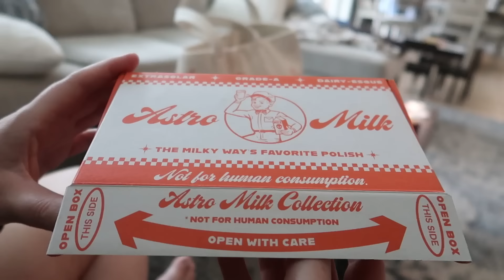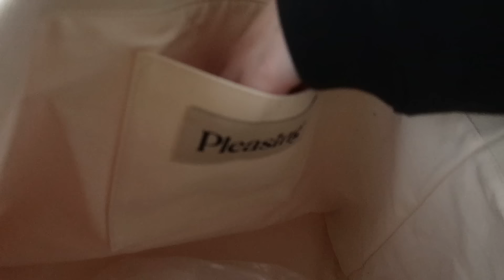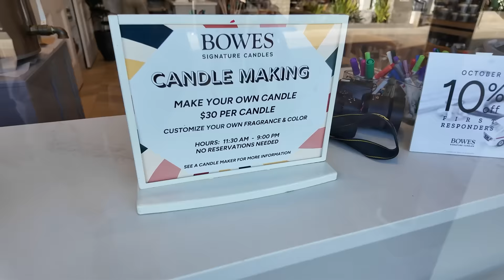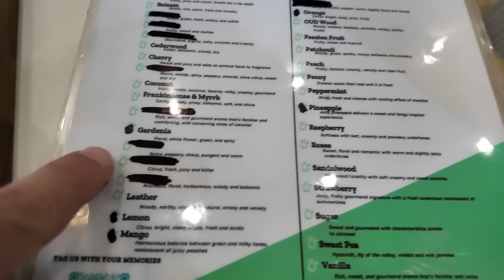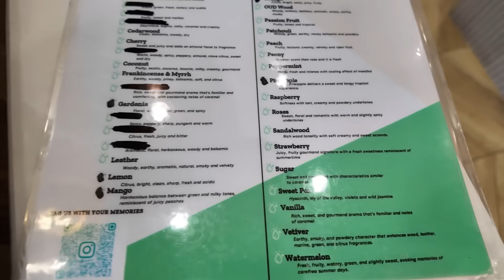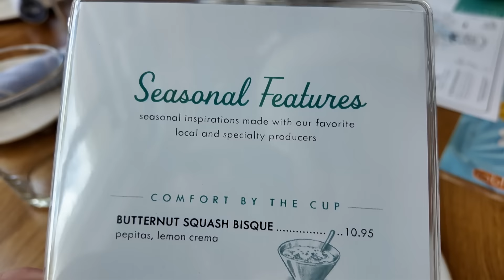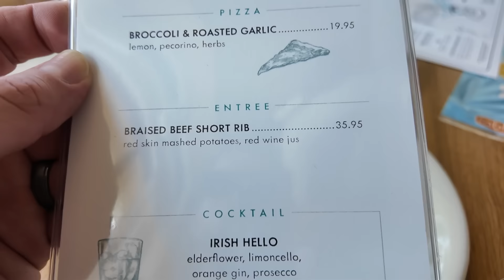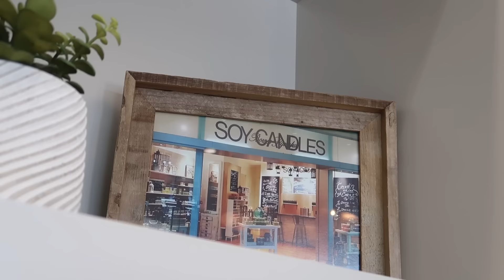We Went To Harry Styles Pleasing Pop Up At Disney Springs, Made Candles & Ate Lunch In A Boat!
In today's vlog we head to Disney Springs for the first day of Harry Styles Pleasing Pop Up! We were so excited to check this out! It was so cute and there was so much merch, not just the new Fantasia line but also tons of other fun stuff! We got a few things, thank you to Pleasing for sending us home with some amazing merch! Then we had lunch at Boathouse and we ate IN a boat! It was so cool!!! We came back a few days later and made a candle at Bowe's Candles and we had so much fun trying out the candle making class and talking to Mr. Bowes, it was such a great day! Thank you to Bowe's Candles for inviting us out for the class! This was a fun few day at Disney Springs and we hope you had fun joining along with us!

Visiting DisneyQuest Before It Closes To Play All The Arcade Games!!!-

Tim Tracker